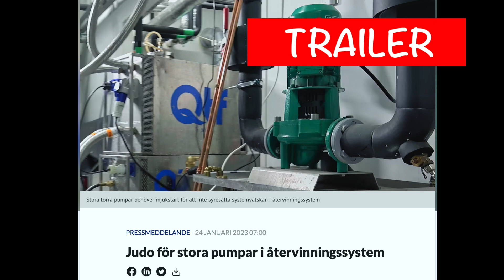TECH TALK #16 Judo för pumpar TRAILER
TRAILER FOR:
Filmen där Björn Carlsson, QTF, berättar hur vi upptäckte att stora torra pumpar kan suga in luft och syresätta systemvätskan i Återvinningssystem. Problemet uppstår när stora mängder systemvätska ska flyttas när en kraftig pump startas upp. Under några sekunder vid varje start skapas vakuum innan massan kommer i rörelse.
Lösningen är mjukstart på pumparna så att de varvar upp långsamt och mjukt, utan att skapa vakuum.
Problemet upptäcktes vid kontinuerlig dataövervakning under lång tid av variablerna syre, tryck och temperatur i ett system som inte ville släppa gaserna vid normal snabbavgasning. Inte helt lätt att upptäcka, men nu vet vi.

QTF BJUDER PÅ KUNSKAP OCH INSIKT FÖR ÖKAD ENERGIEFFEKTIVITET
I ventilation/vvs återvinningssystem kan det vara lockande att med stora pumpar öka flödet i ventilations-/återvinningsbatterierna och på så sätt öka energieffektiviteten i återvinningen. Gör det i så fall den "mjuka vägen" (Judo betyder den mjuka vägen) annars kan det skapas vakuum i tätningskammaren på torra pumpar vid varje start/stopp-cykel.